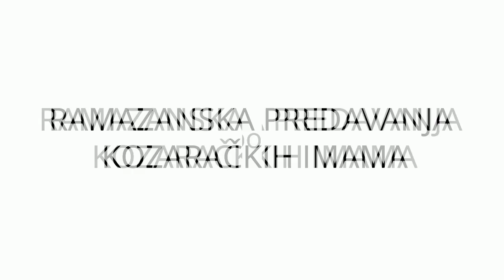Tevba-pokajanje - Zehrudin-ef. Beganović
Ramazanska predavanja kozaračkih imama
18. maj 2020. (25. ramazan 1441.)